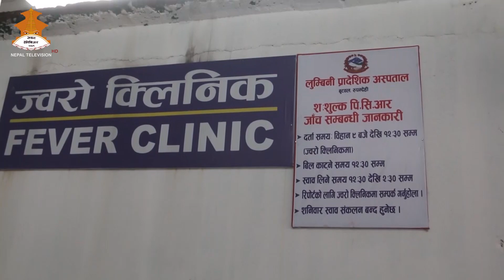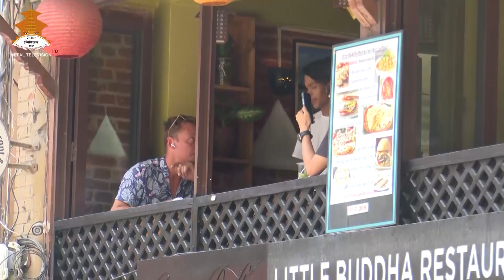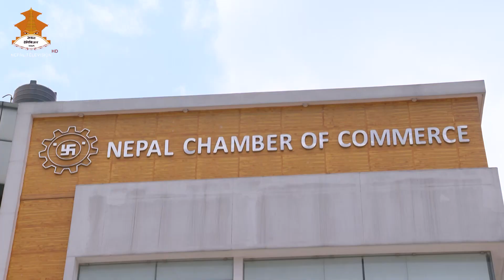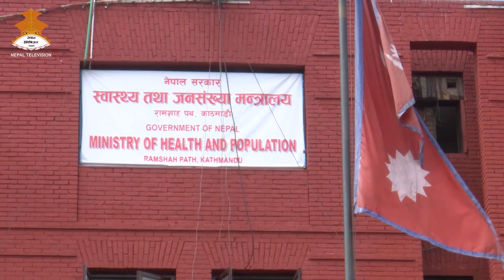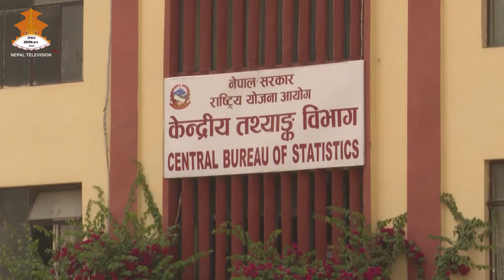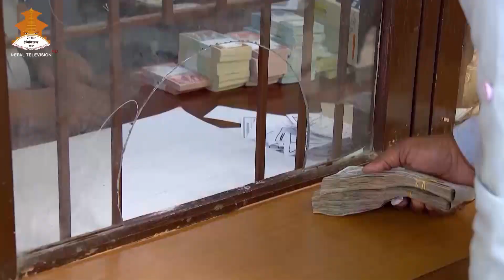POST COVID BISHLESHAN || Nepal Television 2079-03-31